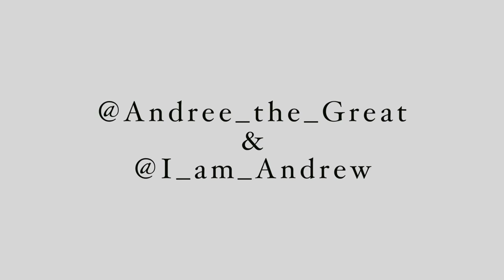BREAKING BREAD AT THE DINNER TABLE “THE COMMUNION” Episode 1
In the 1900s expressly after WWII a shift in the family structure changed. Men were sent off to war leaving women home and soon forced into the everyday work force. After the war many men came home to find the home empty and kids sent to schools. This sprung the “Women Empowerment” Movement that help support idea of women superiority. Along with the War on Drugs and HipHop culture, the family structure has been compromised. Men we are the “Responsible Head”. We have to make a stand and regain our families.